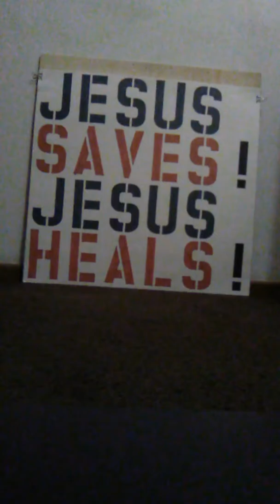Beaulah Land. Harmonica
Gospel Harmonica playing.